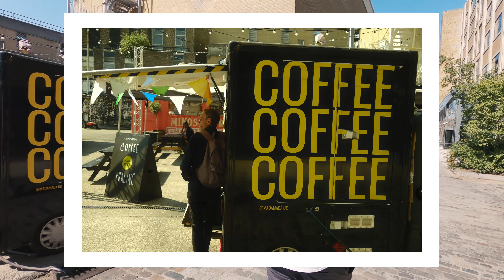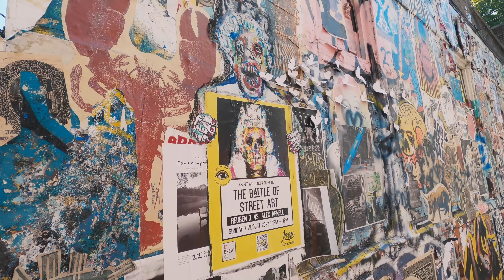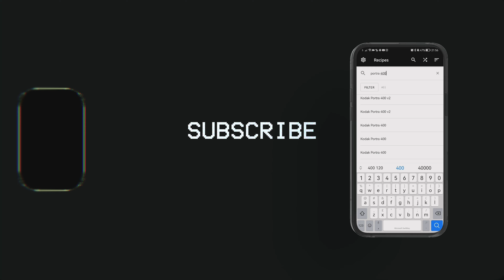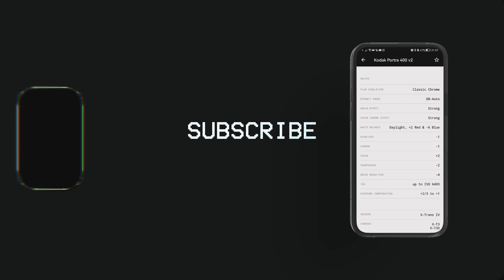JPEG Street Photography | Fuji Weekly App Review Ft. Fujifilm X100V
Spent the day in London using my Fuji X100V testing out a few jpeg recipes! Will this level up my creative process and street photography game?

Cameras:
Panasonic GH5
Fuji X100V
GoPro Hero 8

Video Lens:
Sigma 16mm F1.4
Sigma 18-35 F1.8 Art Lens
Panasonic 12-35 f2.8
Panasonic 7-14mm f4
Panasonic 45-200 f4 - f5.6

Photo Lens:
Fuji 23mm f2 XF
Fuji 35mm f2 XF

Video Accessories:
VILTROX EF-M2 II Focal Reducer Booster
Smallrig top handle
Smallrig GH5 cage

ND Filters:
Gobe ND Filter 77mm
Gobe ND FIlter 67mm
Gobe ND Filter 43mm
Tiffen 7mm Black Pro Mist 1/8 Filter
Step up & Step down rings

Audio:
Rode videoMicro
Rode Wireless Go
Tascam DR-60d mkII

Tripods:
AmazonBasics 52-Inch Carbon Fiber Travel Tripod
Small Tripod Manfrotto

Gimbals:
Zhiyun WEEBILL-S
DJI Ronin-SC

Lighting:
Viltrox RB10
Viltrox LED Video Light
White Translucent Reflector Umbrella

GoPro Accessories:
Battery Pack
Tripod
Chest mount for POV

Photography Accessories
Sqaure Lens hood for 23mm and 35mm f2 fuji lens
Fuji XPro 1 Thumb Grip
Shutter release buttons
Long camera strap